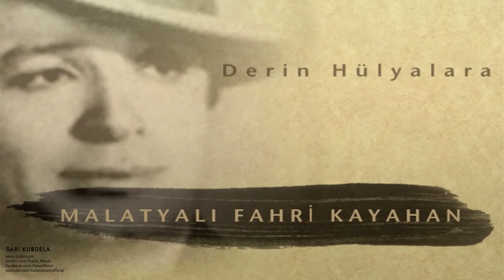Malatyalı Fahri Kayahan - Derin Hülyalara [ Sarı Kurdela © 2000 Kalan Müzik ]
Sarı Kurdela © 2000 Kalan Müzik